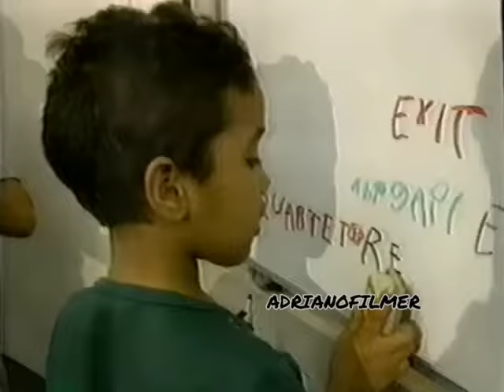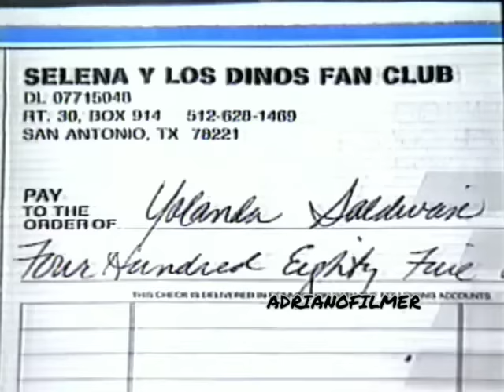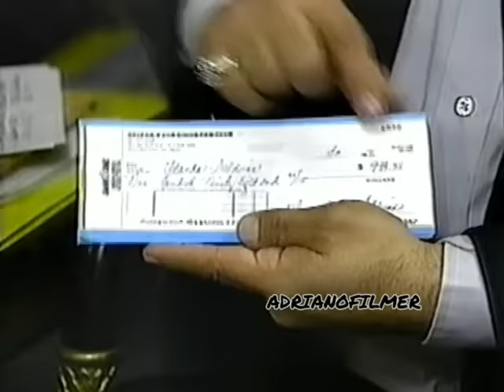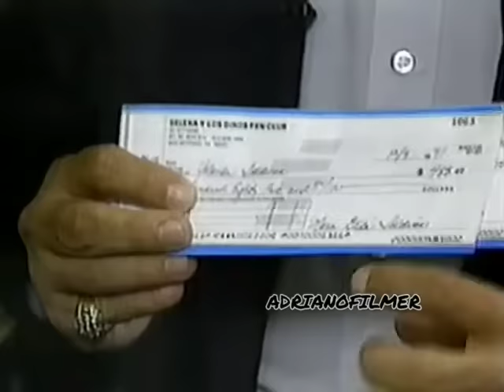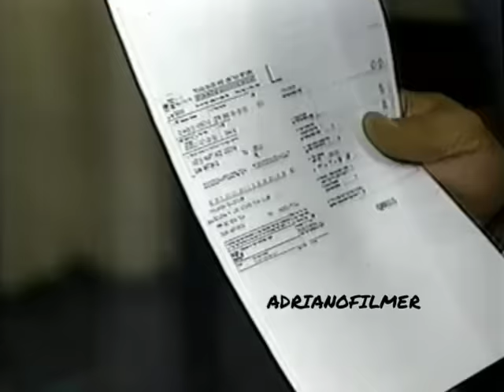Selena - Maria Celeste interview w/Abraham '95 (rare)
entrevista RARO con Abraham Quintanilla 12/5/95